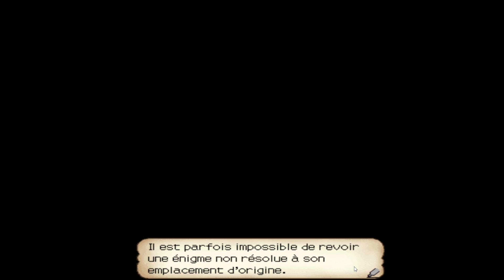Professeur Layton et l'Etrange Village - Episode 3